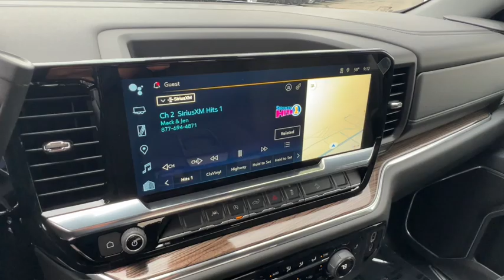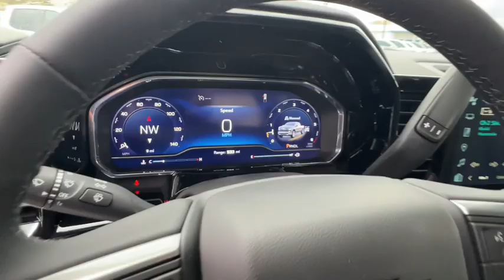2025 Chevrolet Silverado_1500 RST NV Carson City, Reno, Fernley, Lake Tahoe, Northern Nevada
New 2025 Chevrolet Silverado_1500 RST available at Michael Hohl GM Superstore located in 3700 S. Carson St, Carson City, NV, 89701. Servicing the Carson City, Reno, Fernley, Lake Tahoe, Northern Nevada area.